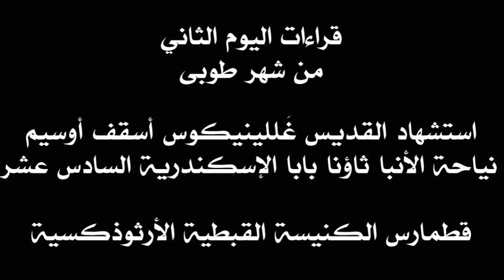قراءات 02 طوبى- 10 أو11 يناير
قراءات القطمارس السنوي مرتبة بحسب المناسبة التي تحتفل بها الكنيسة القبطية في كل يوم. أما أيام الأحاد فلا تتبع هذه القاعدة. وهي لها ترتيب خاص. القراءات تشمل البولس والكاثوليكون والابركسيس وأناجيل عشية وباكر والقداس.